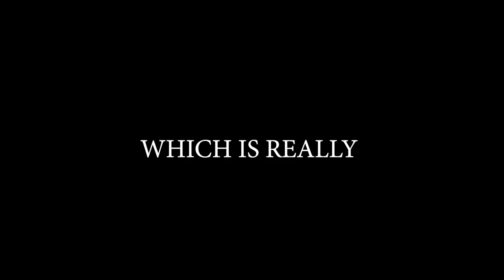Brawlhalla Ranked Road To DIAMOND Part | 77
Sup guys!!

I defeated Teros and fricking ORION in this video lol
was hella fun :D

Last match is Orion btw :D

Anyway

PEACE!